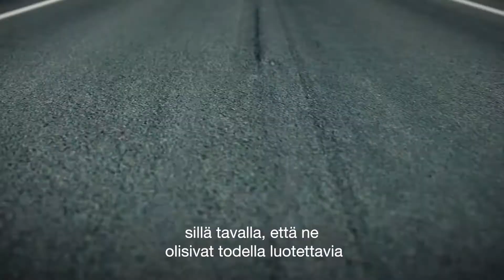Fintraffic: Tavoitteena maailman sujuvin ja ympäristöystävällisin liikenne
Videolla Fintrafficin toimitusjohtaja Pertti Korhonen kertoo yhtiön tavoitteista  ja miten niissä on edetty vuoden 2020 aikana.